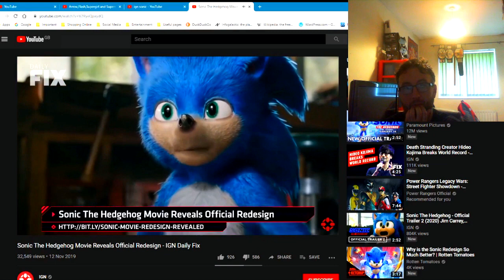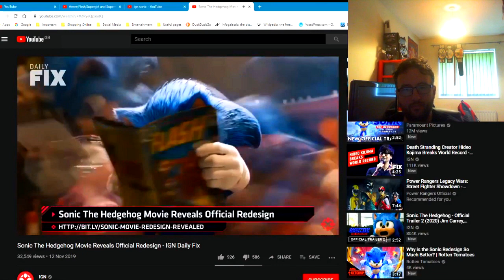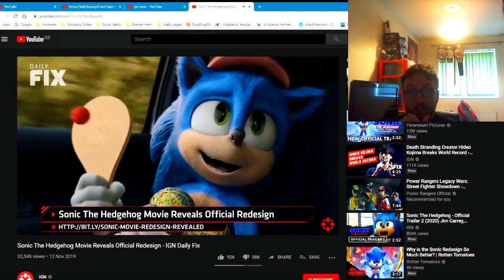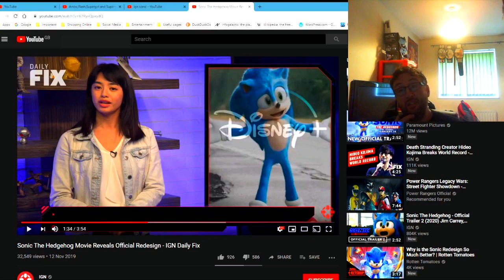Reacting to Sonic The Hedgehog Movie Reveals Official Redesign - IGN Daily Fix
IGN put out a video giving their thoughts on the Redesign of Sonic The Hedgehog for the upcoming movie on February 14, 2020.

What you're going to see is an edited version because the original reaction was nearly 15 minutes long and I just went off on to a tangent and deviated from the topic at hand.

This version is just kept to the point.

Let me know what you think and should I do reaction videos more often?

Part of The Freedom! Family MCN

If you want to help grow your channel, I recommend TubeBuddy.  It's free, and is recommend by Content Creators, such as Roberto Blake.